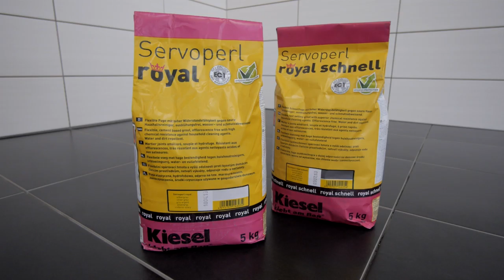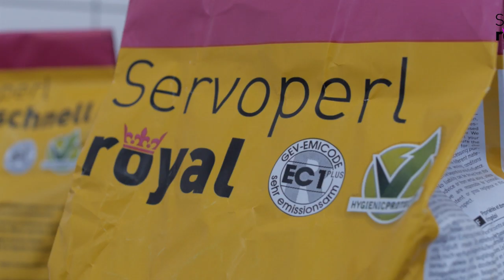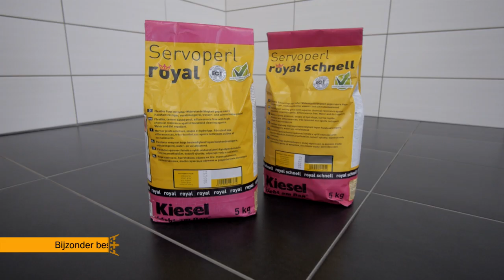Servoperl royal - DE VOEG BEKROONT DE TEGEL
Servoperl royal is een hoogbestendige cementaire voegmortel conform DIN EN 13888 CG 2 WA voor voegbreedten van 1 - 10 mm. Dankzij een zeer gesloten mortelstructuur heeft deze voegmortel bijzonder eigenschappen met betrekking tot mechanische belastbaarheid en slijtvastheid. Speciale cementsoorten bieden een duidelijk hogere bestendigheid tegen chemische reinigingsmiddelen in vergelijk tot conventionele voegmortels.

Dankzij de goede verwerkingseigenschappen en het snelle uithardingsproces wordt het uitwassen van de voeg vermeden. Servoperl royal verbrandt niet en kan binnen, buiten en onder water worden toegepast. Het is geschikt voor het voegen van keramische tegels, metname zuigend tegelwerk maar ook niet-zuigende tegels in natte ruimte's alsook op vloerverwarming en tussenwanden van gipskarton en plaatsen die zwaar belast worden.
Servoperl royal snel is de snelwerkende variant, die ook toegepast kan worden voor het voegen van gepolijst natuursteen zoals bv marmer, graniet en leisteen. Bij andere natuursteensoorten en oppervlakken navraag doen bij de technisch adviseur van
Kiesel. Donkere kleuren zijn alleen geschikt voor gelijkmatig gelijk kleurend natuursteen van de bovengenoemde soorten.